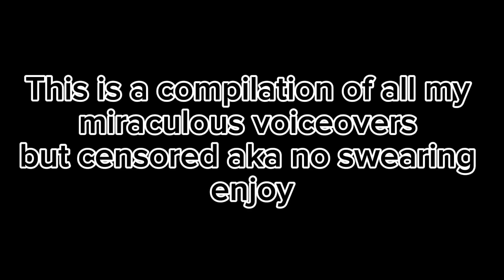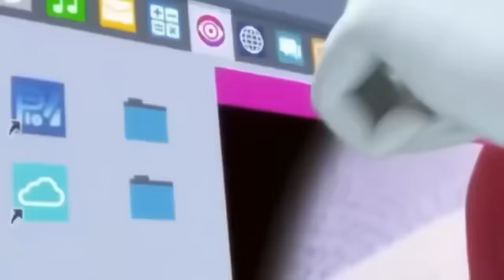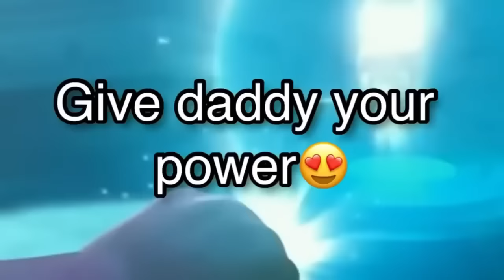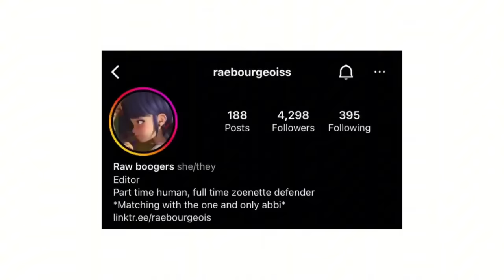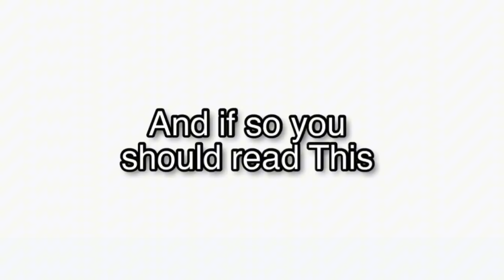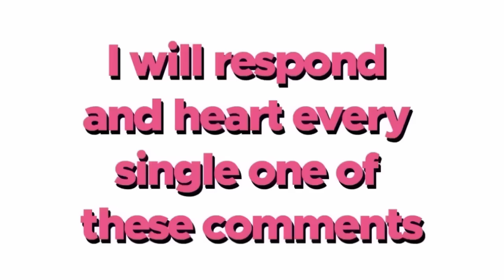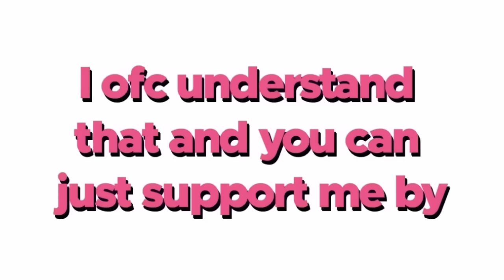All my miraculous voice overs (no swearing)